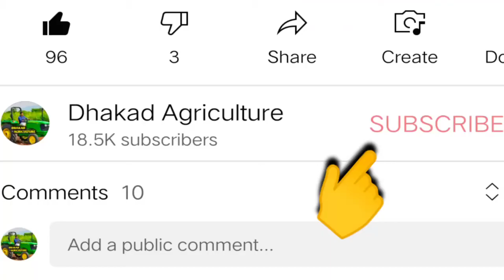अश्वगंधा की बुआई करते समय ये चीज जरूर डालना // 1 एकड से 3 लाख तक की कमाई होगी // अश्वगंधा की खेती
.विडियो के मुख्य बिन्दु.
अश्वगंधा की खेती
अश्वगंधा की खेती की पुरी जानकारी
अश्वगंधा की खेती कैसे करे
अश्वगंधा की खेती कब करें
अश्वगंधा की पैदावार कैसे बडायें
अश्वगंधा
ashavganda ki kheti